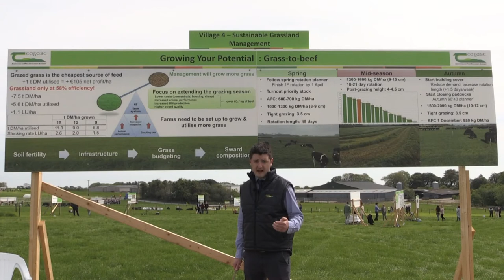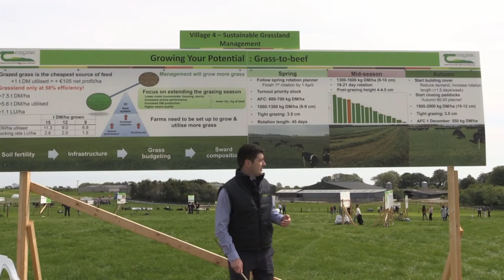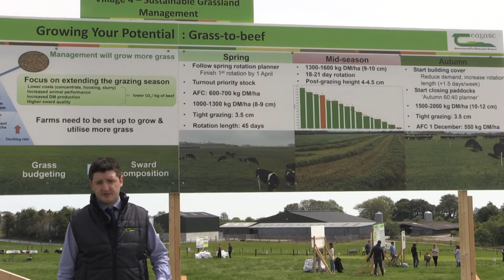Nicky Byrne, Teagasc at DairyBEEF2019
Nicky Byrne, Teagasc gives us an overview of his stand at DairyBEEF2019. Nicky is discussing the importance of grass in calf-to-beef systems. Calf to beef systems have to be focused on increase on output per hectre but this has to come on the back of grazed grass. 80% of lifetime feed requirements should come from grass and grass silage.